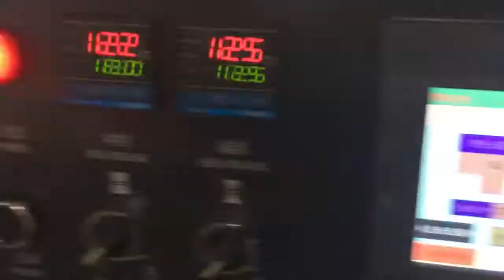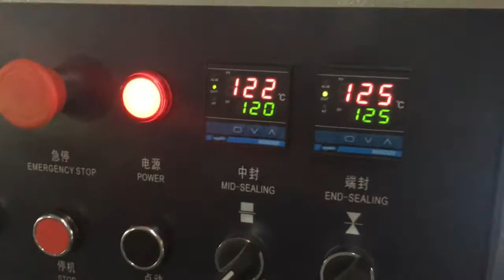KT 350x干燥剂